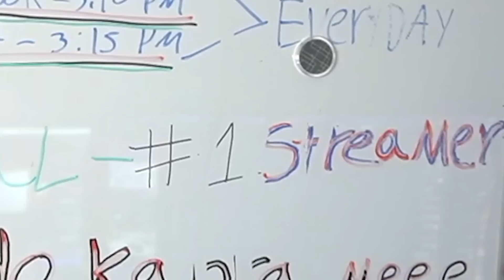MIKETOKS SE MOLESTA CON REYDELACITY Y SU MANADA DE KABRA (EL CHAT)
¡NOS ENFRENTAMOS MIKETOKS Y EL CHAT!

AQUI MIS REDES

EL REY DE LA CITY